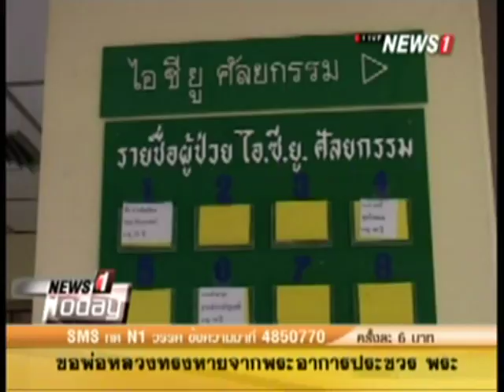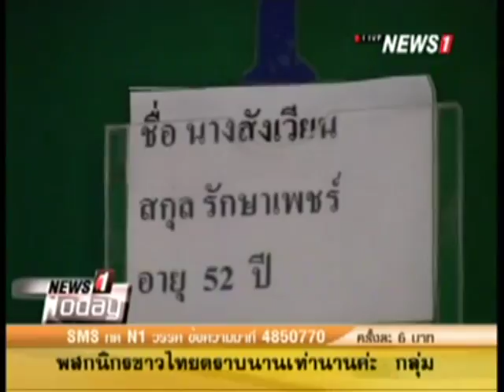New1Today ช่วงที่2 อาการ "ป้าสังเวียน" ยังทรงตัว แพทย์ห่วงแผลติดเชื้อ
2014/10/20 New1Today ช่วงที่2 อาการ "ป้าสังเวียน" ยังทรงตัว แพทย์ห่วงแผลติดเชื้อ